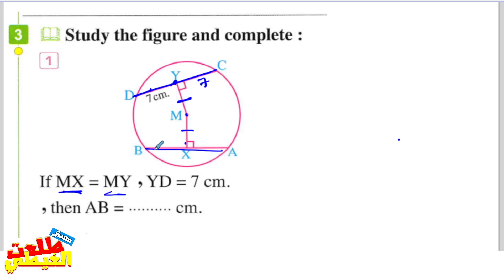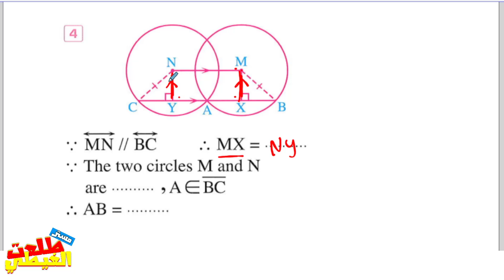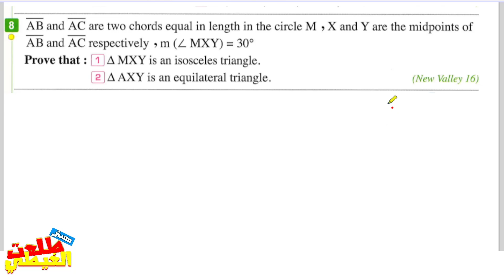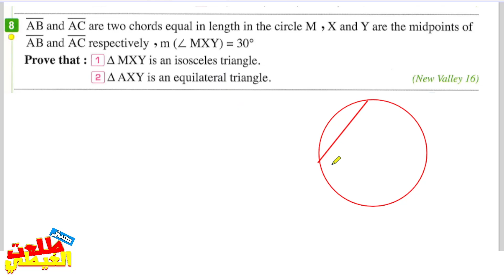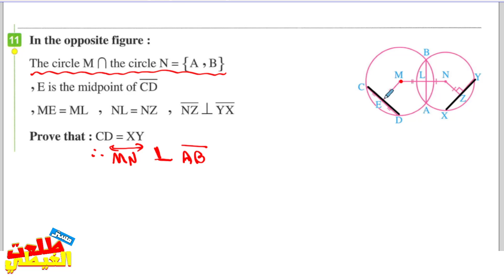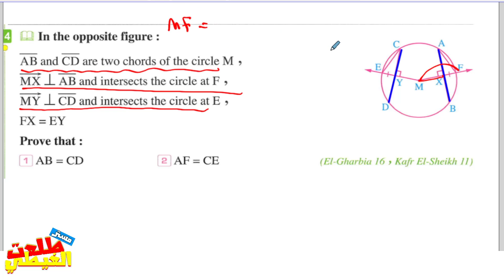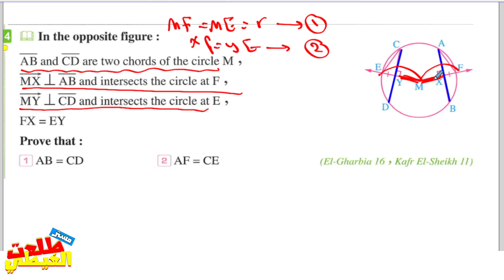The Relation betweenthe chords of acircle🔴Unit 4: Lesson 5🔴Geometry🔴Prep 3🔴Math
حل  تمارين كتاب  المعاصر  لمادة  الماث  الترم التانى   الصف  الثالث  الاعدادى 2023